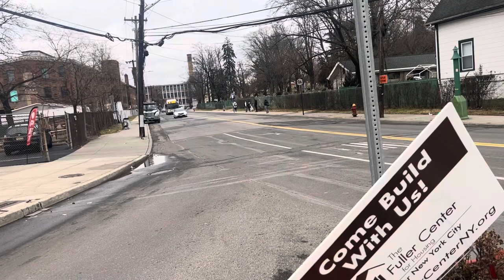Bee-Line BUS SAW MII RIVER RD SCHOOL Trippers ACTION Routes 410 473 472 471 482 #274 #370 #466 HEV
#277 #333 #251 YONKERS SAW MII RIVER RD SCHOOL Trippers Routes 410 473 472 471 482 To TUCKAHOE ROAD & CENTRAL AVE & To PARK HILL AVENUE & To TUDOR WOODS & DEHAVEN DR & To HASTINGS CITY LINE New Flyer XDE60 SCHOOL Tripper Route 471 To HASTINGS CITY LINE NIS NOT IN SERVICE SCHOOL Tripper NIS & I WASN’T ABLE To GET The 483 30 & 8 SCHOOL Trippers Routes BECAUSE MY PHONE BATTERY DIED & I Wasn’t ABLE To GET THEM SCHOOL Trippers Routes 483 30 8 To PARK HILL AVENUE & To GETTY SQUARE & To VALENTINE LANE ELECTRIC HYBRID BUSES FLEET HEV (040.44) & 2019 & 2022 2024 XCELSIORS ARTIC HYBRID NF YONKERS SAW MII RIVER RD ACTION YONKERS NEW YEAR 2024 JANUARY MONDAY